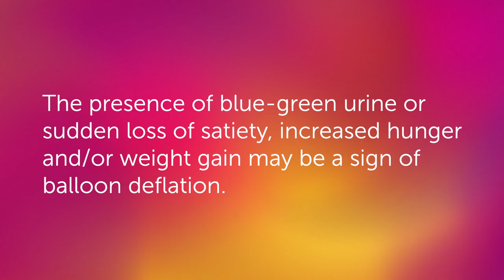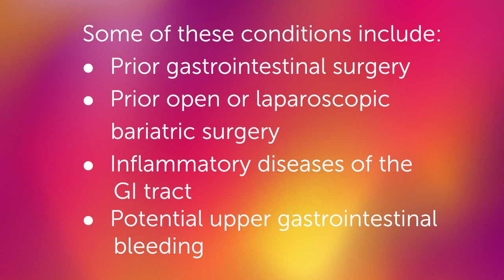WMC Webinar - Endoscopic Balloon Therapy